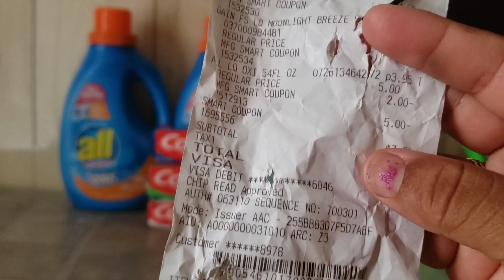Mi primer **OFERTA** en Family doLLar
Hey! Thought you'd like to try Ibotta, a cash back rewards app that I use to make real money every time I shop for groceries, online purchases, and more!